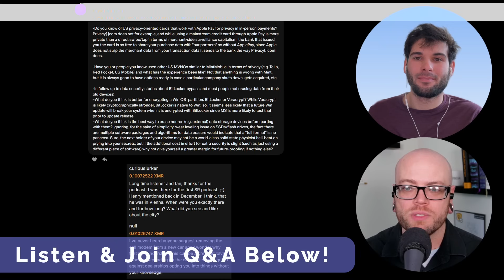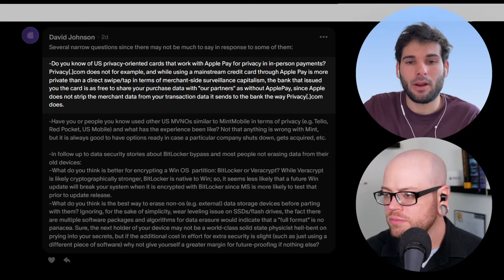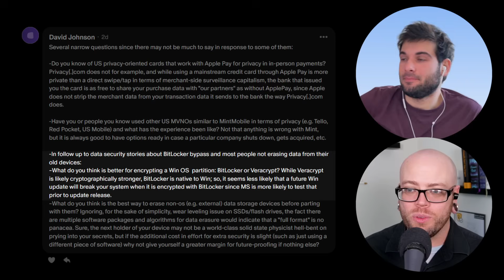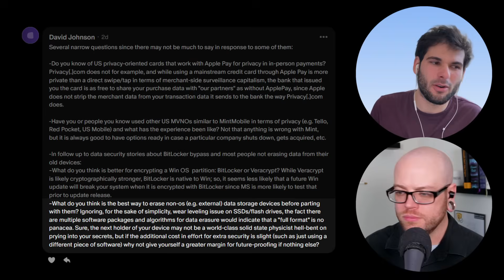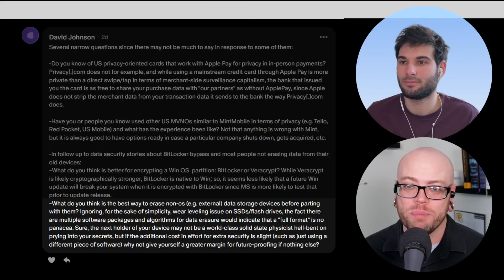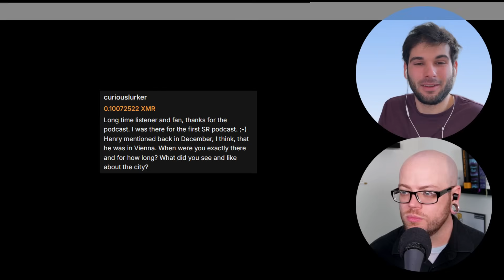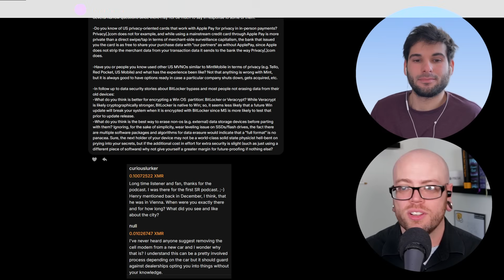Q&A: The Best Private Cell Carriers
Q&A209: What other private cell carriers exist aside from Mint Mobile? Should you use Bitlocker or Veracrypt on Windows? How can you shred old data effectively? Can you safely remove a car's modem? How was Henry's time in Vienna? or XMR Chat

Welcome to the Surveillance Report Q&A - featuring Techlore & The New Oil answering your questions about privacy and security.

00:00 Introduction
00:29 Private Cell Carriers
04:45 Private Apple Pay Options
06:42 Bitlocker vs Veracrypt
08:00 Secure Data Deletion
10:08 Removing a Car's Modem
12:57 Henry's Thoughts on Vienna